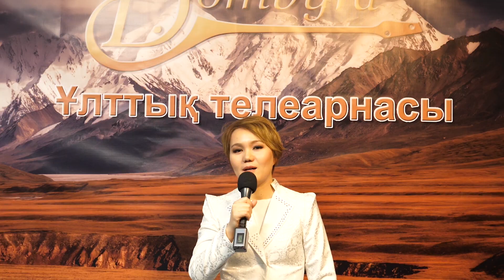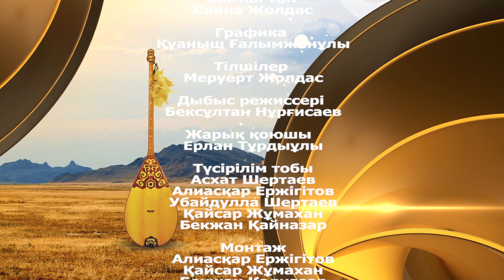Домбыра дастан - Наурыз